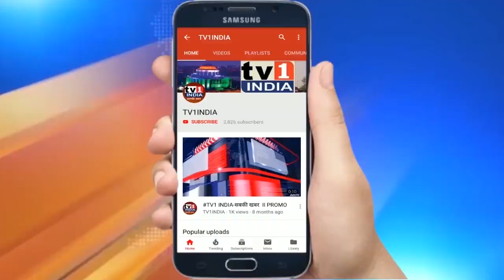PM Modi addresses webinar on implementation of Budget